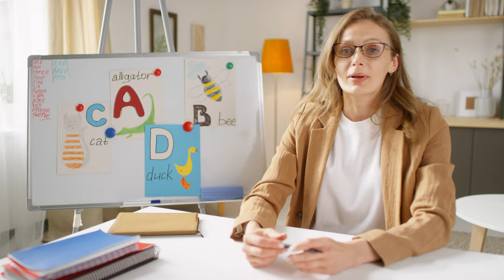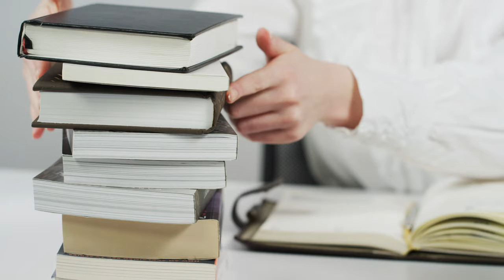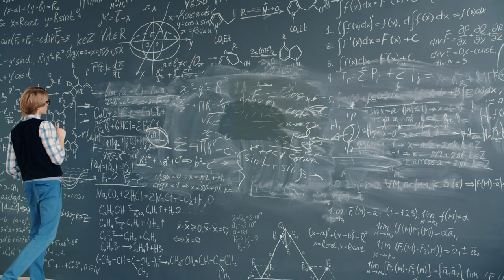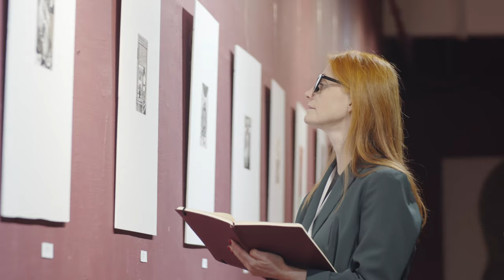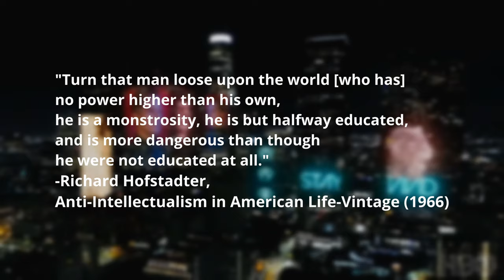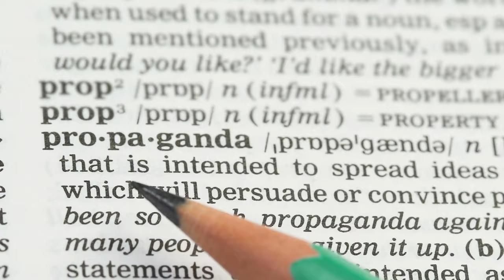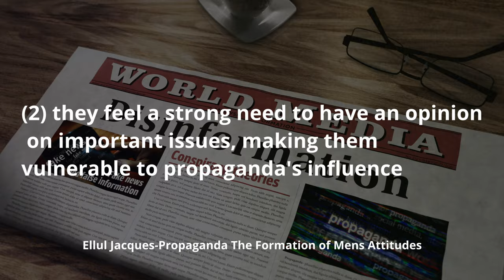The Silent Threat: Anti-Intellectualism & Education as Pre-Propaganda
Hello! Today, we will dive deep into the impact of anti-intellectualism in society and education. Why do we often ask ourselves "Why don't they teach us about taxes, work, or entrepreneurship?" Is our education system designed to give us useful knowledge, or is it more about shaping obedient citizens who don't question and conform to a specific agenda?
Our education system has removed the soul from it and we have been turned into numbers who have no needs and other skills. We need to be molded for the job market and obey.

SOURCES:
1. Richard Hofstadter ; Anti-Intellectualism in American Life-Vintage ,1966
2. Jacques Ellul; Propaganda: The Formation of Men's Attitude,1962

YouTube: Daniel Goleman Introduces Emotional Intelligence | Big Think

CHAPTERS:
00:00 Intro
00:26 What has the education system become?
02:05 What is intelligence? And intellect?
09:18 Education as pre-propaganda
10:34 Conclusion
11:43 Outro

Produced by @mynwynworld